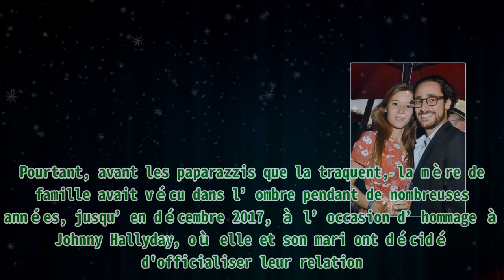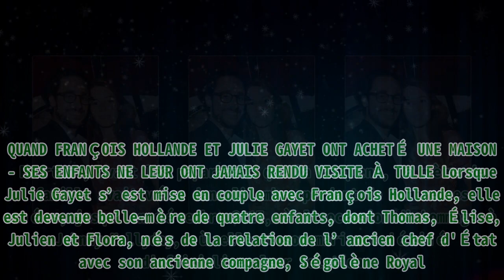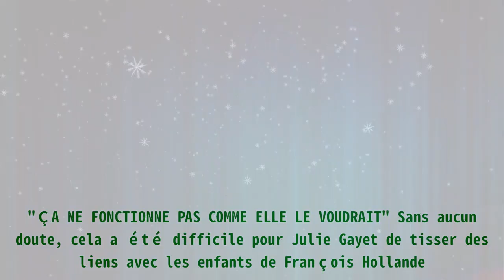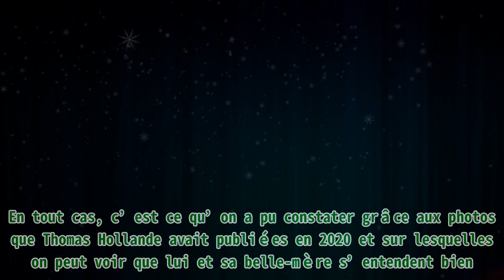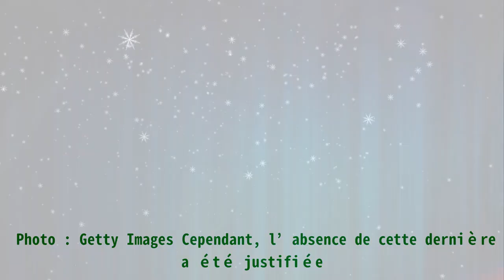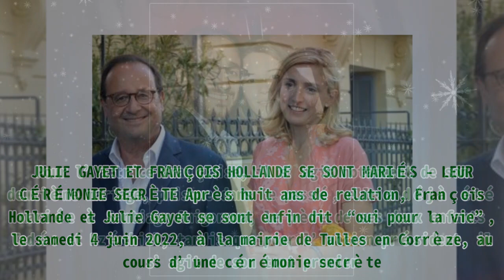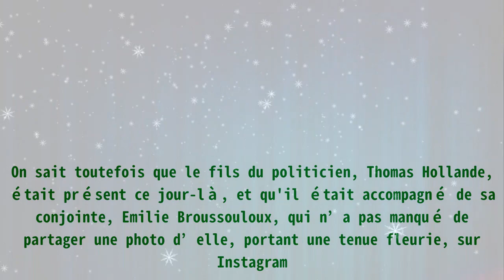Les enfants de François Hollande ont préféré le voir "seul" sans Julie Gayet - Ils ne sont jamais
Les enfants de François Hollande ont préféré le voir "seul" sans Julie Gayet - Ils ne sont jamais |Invicta Men's Pro Diver Stainless Steel Quartz Watch . Please help me with an order to maintain the system, thanks a lot.| Il est parfois difficile pour les enfants d’accepter la nouvelle vie de leurs parents après leur séparation. Pour François Hollande, ces enfants auraient préféré le voir “seul”. Cela fait déjà plusieurs années que l’ancien président de la République est en couple avec Julie Gayet. Cependant, ses quatre enfants ont toujours voulu garder leurs distances avec l’actrice. D’ailleurs, ils ne sont jamais allés dans leur maison à Tulle. L'HISTOIRE D'AMOUR ENTRE JULIE GAYET ET FRANÇOIS HOLLANDE AVAIT FAIT SCANDALE Aujourd’hui, François Hollande et Julie Gayet filent le parfait amour ensemble. Et pourtant, il y a des années de cela, cette belle romance faisait scandale dans la presse française et internationale. François Hollande et Julie Gayet. | Photo : Getty Images Et pour cause ? En 2014, des clichés volés d’eux ont été révélés dans le magazine Closer, alors que l’ancien président était encore en couple avec Valérie Trierweiler. À l'époque, François Hollande avait même nié les faits, jusqu’à ce qu’il ait décidé d’annoncer officiellement sa séparation avec l’ancienne journaliste de Paris Match, soit 15 jours après la publication des photos. "C’EST TRÈS VIOLENT" : JULIE GAYET A VÉCU DANS L'OMBRE PENDANT DES ANNÉES En couple avec le père de Thomas Hollande, Julie Gayet a été longtemps critiquée dans les médias. Une période difficile que la comédienne a notamment relatée au cours d’une interview qu’elle a accordée au site TF1 info le 28 avril 2022. "J’ai été longtemps l’objet des paparazzis, qui essaient de détruire et de salir ma vie privée, mais aussi des politiques, qui m’utilisent pour décrédibiliser mon compagnon", a-t-elle expliqué, tout en précisant que cette période a été “très violente” pour elle. “J’ai toujours tout fait pour protéger mes enfants et mon couple", a-t-elle ajouté. Pourtant, avant les paparazzis que la traquent, la mère de famille avait vécu dans l’ombre pendant de nombreuses années, jusqu’en décembre 2017, à l’occasion d’hommage à Johnny Hallyday, où elle et son mari ont décidé d'officialiser leur relation. QUAND FRANÇOIS HOLLANDE ET JULIE GAYET ONT ACHETÉ UNE MAISON - SES ENFANTS NE LEUR ONT JAMAIS RENDU VISITE À TULLE Lorsque Julie Gayet s’est mise en couple avec François Hollande, elle est devenue belle-mère de quatre enfants, dont Thomas, Élise, Julien et Flora, nés de la relation de l’ancien chef d'État avec son ancienne compagne, Ségolène Royal. Ils étaient déjà adultes au moment où le couple a fait scandale, ce qui aurait sans doute impacté leurs relations avec la comédienne. Tout comme leur mère d’ailleurs, car selon Auféminin, Ségolène Royal n'aurait jamais accepté la relation entre François Hollande et l’actrice du film “C’est quoi cette famille”. Cela explique donc la raison pour laquelle ses quatre enfants ne se sont jamais rendus dans la maison de leur père à Tulle. Une maison que l’homme politique avait achetée en 2018 et que Julie Gayet considère comme son “petit coin de paradis”. "ÇA NE FONCTIONNE PAS COMME ELLE LE VOUDRAIT" Sans aucun doute, cela a été difficile pour Julie Gayet de tisser des liens avec les enfants de François Hollande. D’autant plus qu’après le scandale de 2014, ils ont tout fait pour garder leurs distances avec la comédienne, et aurait même souvent préféré voir leur père “seul” sans sa compagne, comme l’a confié Paris Match. Kevin, l’un des neveux de François Hollande avait d’ailleurs son mot à dire concernant la situation, lorsqu’il a été interviewé par Closer. Ainsi, il a confié : “Ça ne marche pas comme elle le voudrait (...) Avec un tel passif, mon oncle ne peut plus vivre sa vie amoureuse d'une heureuse façon. Et malheureusement, pour celle qui suit, celle que tout le monde connaît, c'est dur”. Malgré cela, les relations entr